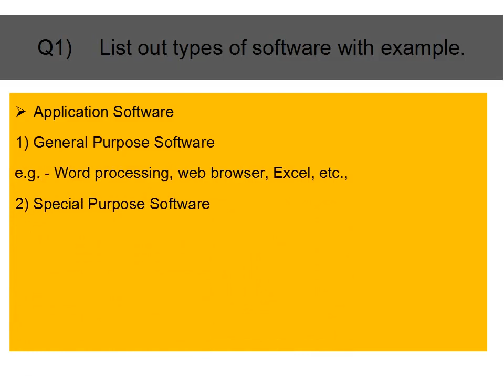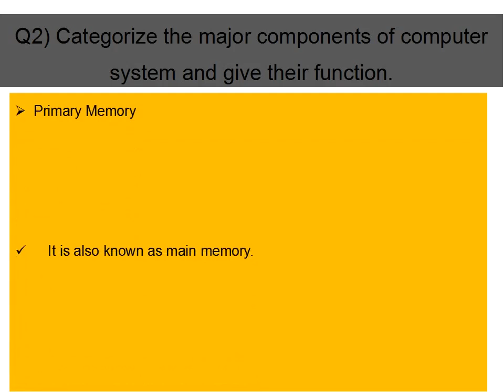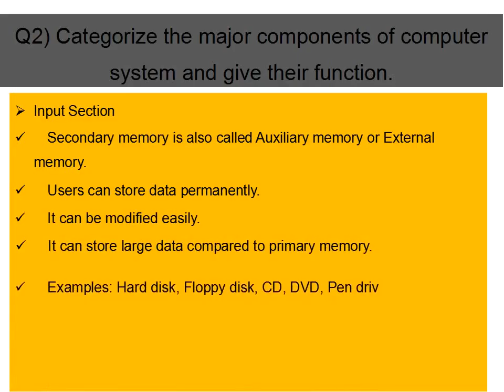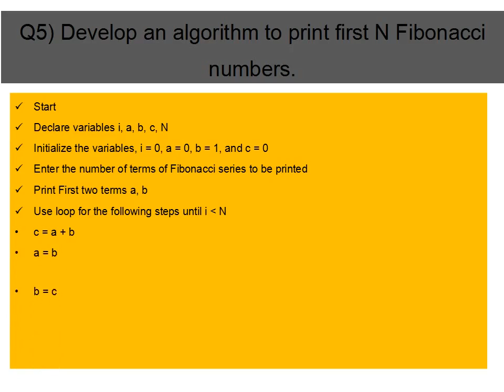PPS Question with answers | PPS Chapter - 1 | GTU BE 1st year | 3110003